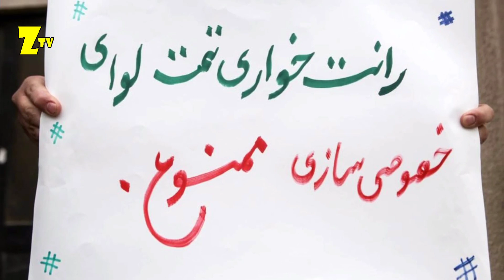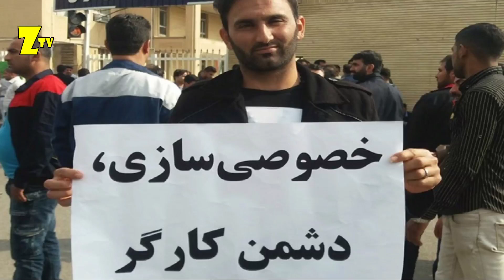علی خامنه ای بالاخره اعتراف کرد | سال های اول انقلاب اشتباه بزرگی کردم که ....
سید علی خامنه‌ای روز دوشنبه ۱۰ بهمن در سخنرانی برای عده‌ای که «کارآفرین، تولیدکننده و دانش‌بنیان» خوانده شده‌اند، گفت: «دستگاه‌های اجرایی باید از توسعه‌ بنگاه‌های خصوصی حمایت کنند. کشور بدون فعالیت بنگاه‌های خصوصی اداره نخواهد شد.»

در سال‌های اخیر کارگران با برگزاری تجمع‌ها و همچنین اقتصاددانان در اظهارنظرهای خود، بارها نسبت به شیوه خصوصی‌سازی‌ها در جمهوری اسلامی اعتراض کرده و نسبت به فساد ناشی از آن هشدار داده‌اند.

آیت‌الله خامنه‌ای در سخنرانی روز دوشنبه خود همچنین مدعی یک «اشتباه مهم در سال‌های اول انقلاب» شد و گفت این اشتباه «این بود که بخش خصوصی را کنار زدند و همه کارها را، حتی فروش مثلا اجناس خرد را به مسئولین، دولت و دستگاه‌های دولتی سپردند. خطای بزرگی بود که انجام دادیم ما.»

اعتراف سید علی خامنه ای درباره اشتباه بزرگش در سال های اول انقلاب | باید همون ابتدا مردم را ...